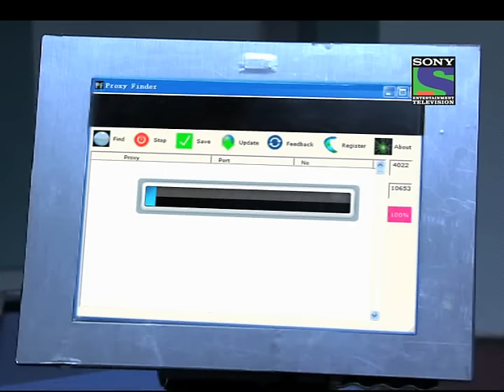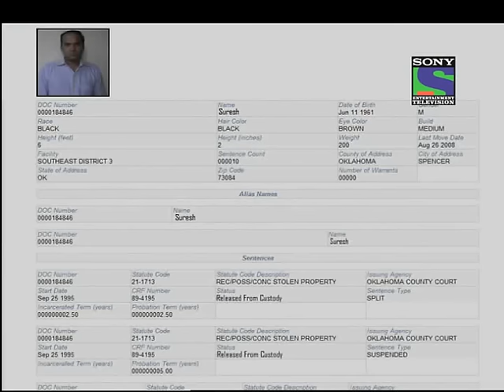CID - Epsiode 660 - Aakhri Chunauti  Part 5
Picking from the last episode , the burnt dead body that the cops were fearing belonged to Freddy turns out to be a false alarm. The cops understand that Freddy is alive and that he has been kidnapped like the other team members. Vivek is very disturbed by Freddys abduction and takes it as a personal failure because Freddy was kidnapped inspite of Viveks presence. In this episode , the CID team  follows the trail of the burnt dead body to reach the supervillain while Vivek, in a bid to nab the supervillain on his own and erase the guilt walks straight into the supervillains trap. At the end, the CID team loses Vivek  to the supervillain as well and Daya faces a blast in a tunnel after the supervillain escapes the CID team with the hostages and his team mates.